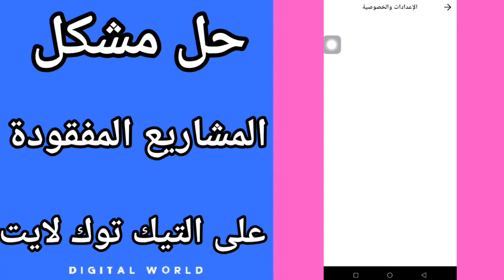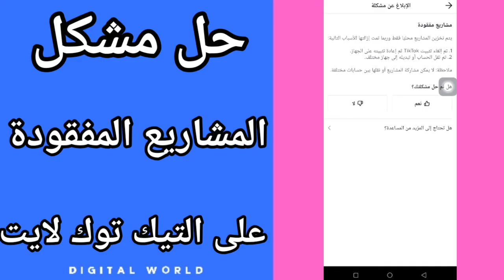كيفية طريقة تعديل وحل مشكل المشاريع المفقودة على تطبيق التيك توك لايت TikTok Lite 2025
كيفية طريقة تعديل وحل مشكل المشاريع المفقودة على تطبيق التيك توك لايت TikTok Lite 2024